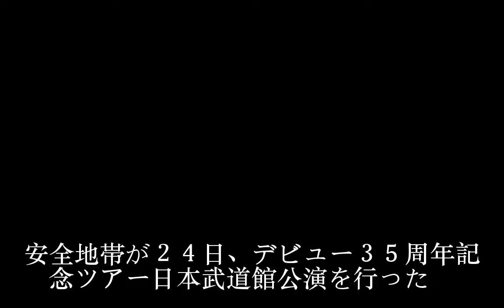玉置浩二「ありがとう」安全地帯35周年の武道館